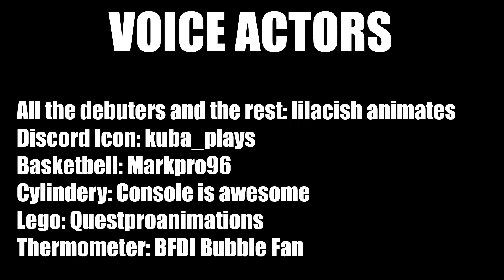OO11: Not Again.....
VOTING ENDS 3 DAYS